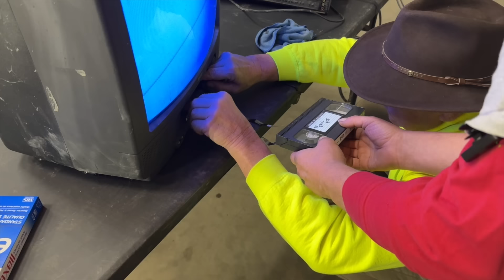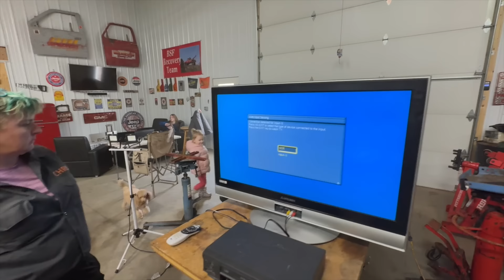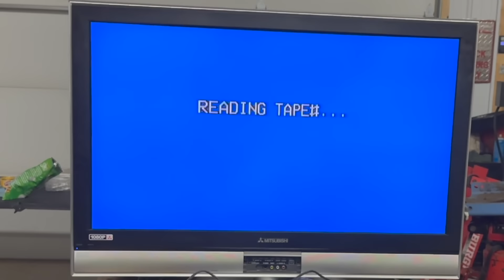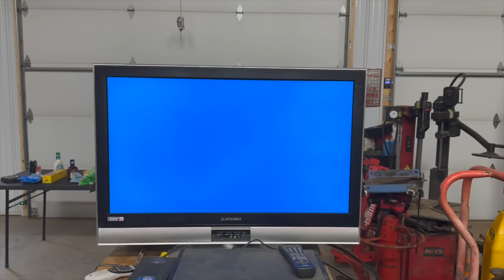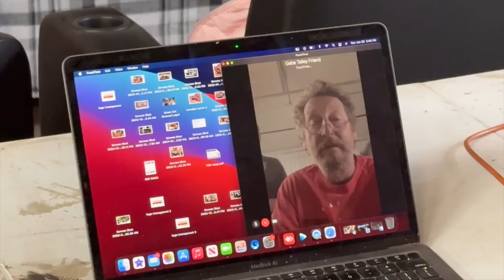On a Mission for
Holly Sniper
Snow plow trip springs
GoPro Hero 10